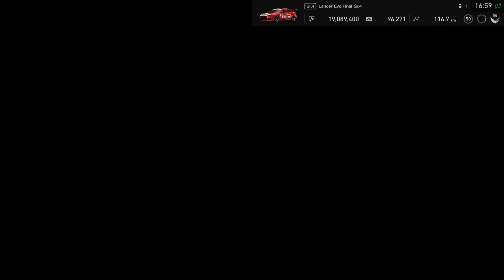GT SPORT | FIA GTC // Nations Cup | 2020/21 Exhibition Series | Season 2 | Round 2 | Onboard